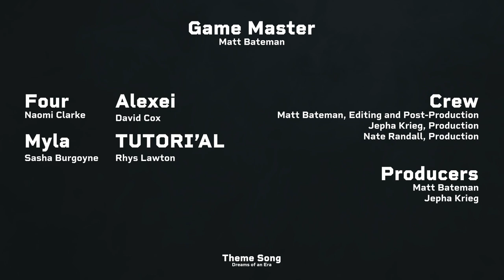Post Show Chat | Episode 7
Will they ever leave the glade? What was going through their minds (besides the trees) and how will Matt solve the moral crisis of Alexei puppeting the dead people...

CAST + CREW